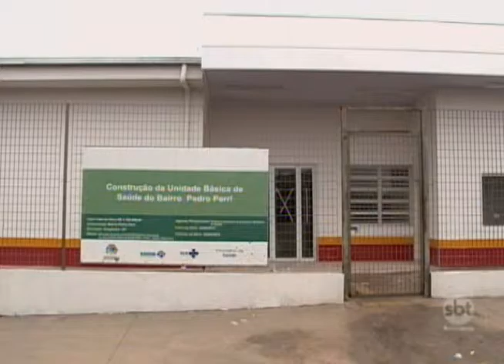Várias obras voltadas para a saúde da população estão atrasadas em Araçatuba